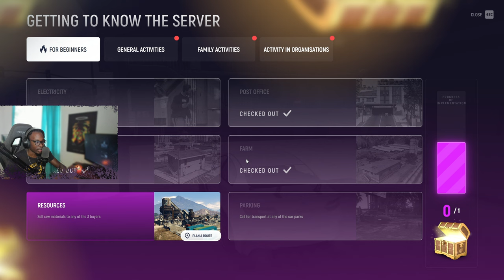My Thoughts on Grand RP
for exclusive rewards!

Hey everyone! In this video, I'm jumping back into Grand RP on the RageMP platform, and let me tell you—it was an absolute blast! 🚀 If you're a fan of GTA 5 Roleplay, you're going to love what Grand RP has to offer. From new features, epic storylines, and the most realistic roleplay scenarios, this server just keeps getting better!

Whether you're a GTA V veteran or completely new to GTA Roleplay, I'll show you what makes Grand RP one of the best servers out there. And if you're looking to join in on the fun, I'll guide you through how to download, set up, and start playing in just a few simple steps.

- Download RageMP: Head over to RageMP official site to download the client.
- Install and Setup: Follow my easy guide to get Grand RP up and running.
for exclusive rewards!
- 🎉 Join me in-game and let's create some unforgettable moments together!